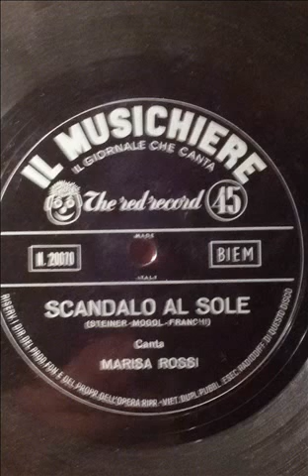Marisa Rossi - Scandalo al sole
Autori - Steiner -  Mogol  - Franchi - 1960